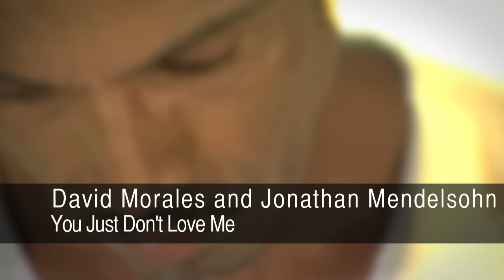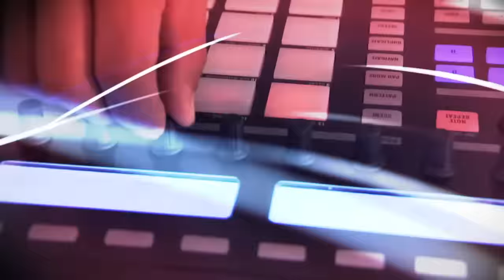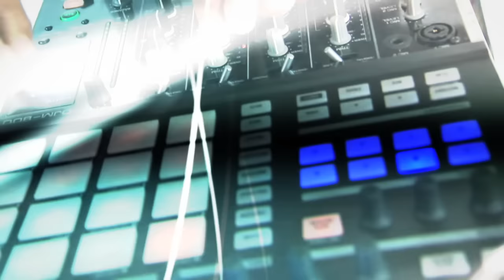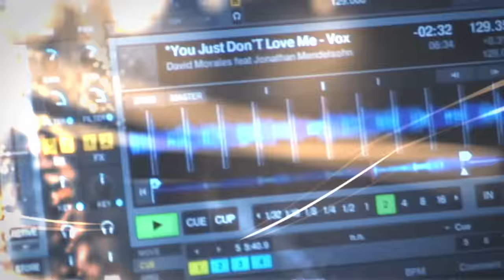David Morales and Jonathan Mendelsohn - You Just Don't Love Me (Official Video)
David Morales and Jonathan Mendelsohn - You Just Don't Love Me